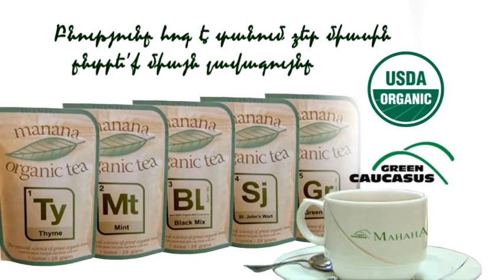Մանանա - Manana - Манана